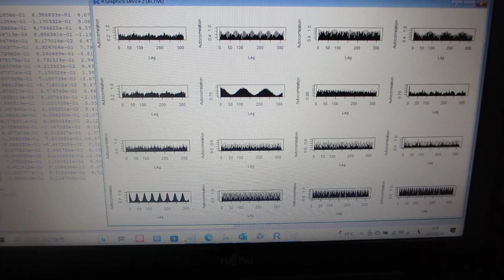超音波の音圧解析結果から、応用技術を開発する‹‹ 超音波の音圧データ解析：自己相関 ››